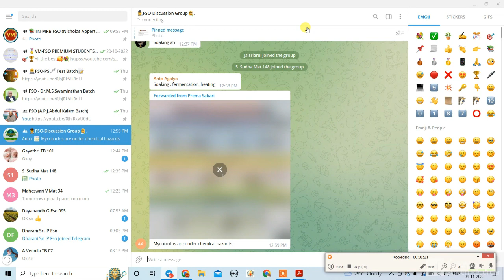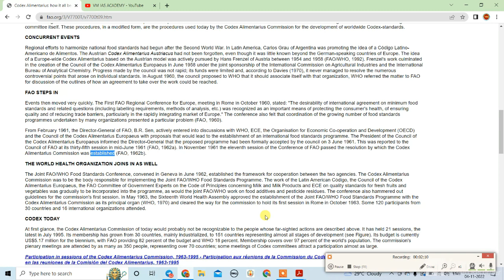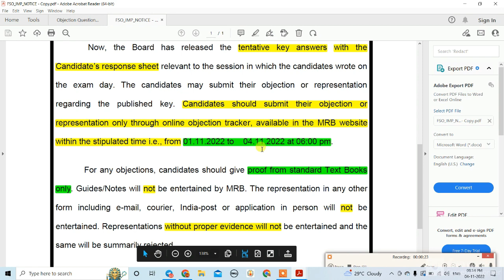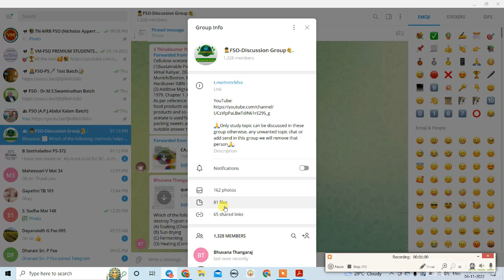Objection Tracker Link Closed @ Today 06:00 PM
FSSAI CFSO & MRB FSO EXAMS ✍️